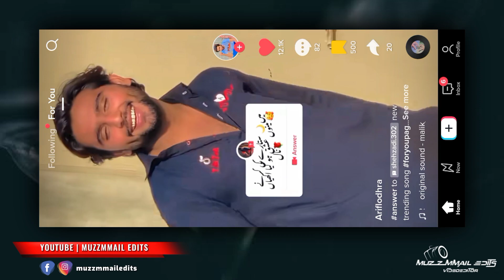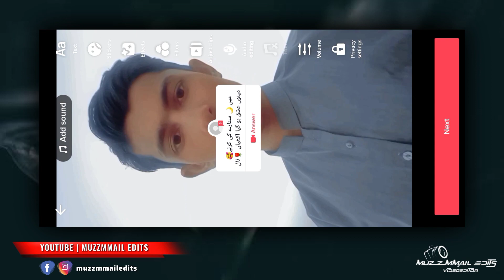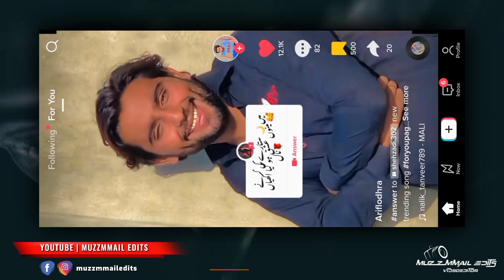Main Chann Sitare Ki Karna TikTok Trend Song Video Editing | Chann Sitare Trend Comment Video Edit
Main Chann Sitare Ki Karna TikTok Trend Song Video Editing | Chann Sitare Trending Song Video Edit ❤️🔥

Friends, in this video, I have told you how you can make a Chann Sitare Song Trend Video Editing, so let's start.

{ Topic Cover }
mai chan sitare ki karne tiktok new virl comment
tiktok Chann Sitare Song Video Edit
Chann Sitare Song Trend Comment Video
tiktok trending Song Comment editing
tiktok Chan Sitere song Comment Video
Main Chan Sitere Ki Karna Comment Viral TikTok
Viral TikTok Song Chann Sitare Trending Edit
Muzzmmail Edits